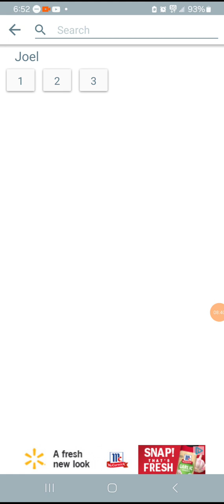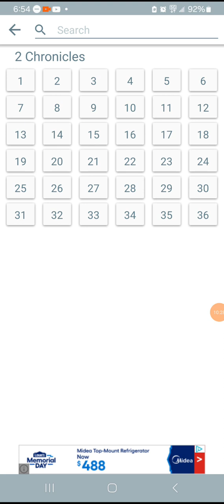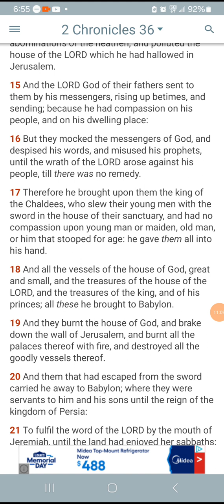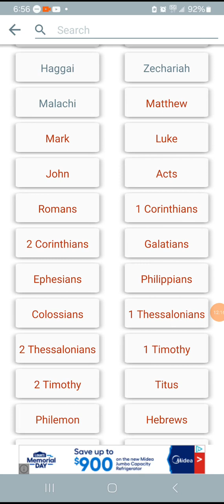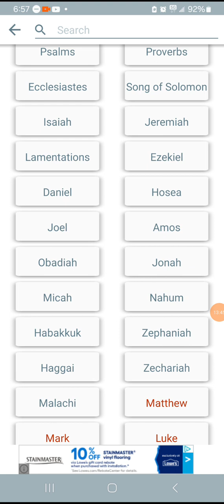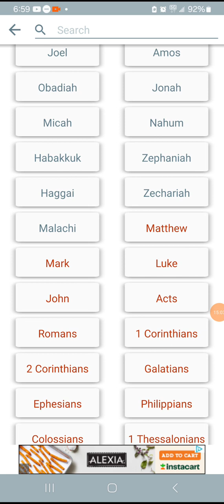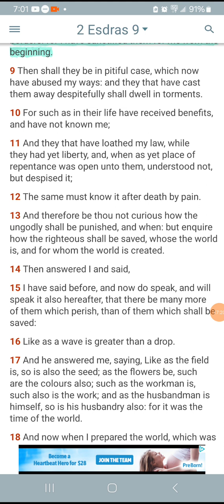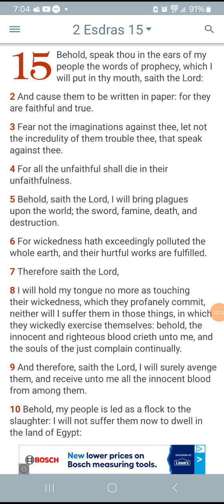The Trumpet is blowing!(Warning)📯